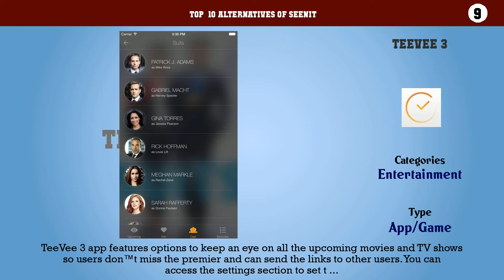SeenIt | Top 11 Alternatives of SeenIt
Top  10 Alternatives of SeenIt

10. iShows - Because We Love TV Shows
9. TeeVee 3
8. SeriesGuide
7. Series Addict
6. Anime Trakr
5. SERIST
4. Simkl Lists
3. Rippple For Trakt
2. Hobi Time
1. CineTrak